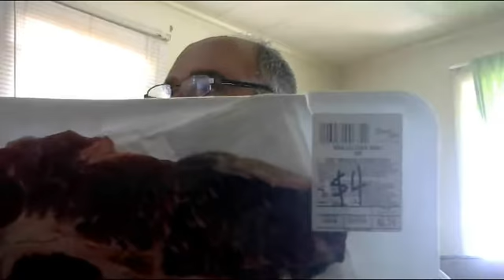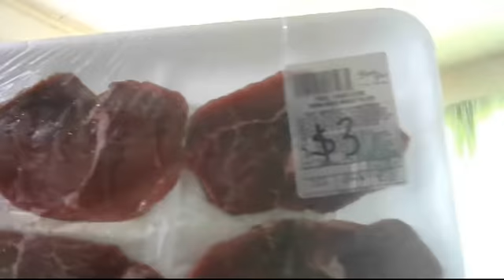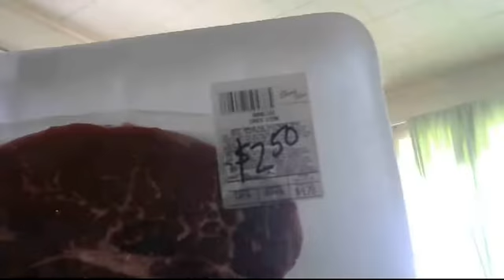CONTREEMAN SCORES BIG ON FOOD HAUL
I AM SO BLESSED I GOT GREAT DEALS EVEN GOT ENOUGH TO DO SOME CANNING